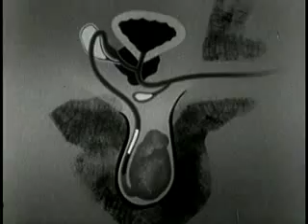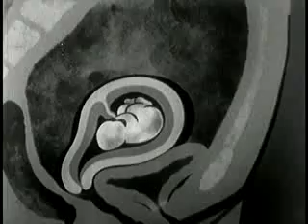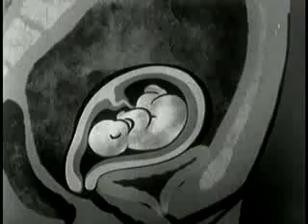Your Body During Adolescence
Shows the seven glands that regulate human life and growth with emphasis on the pituitary and sex glands. Outlines changes that take place in the bodies of boys and girls.